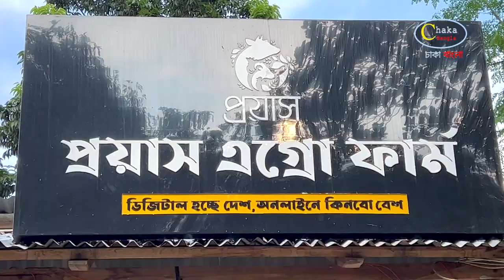সফলতা ও ক্রেতাদের চাহিদায় পরিসর বৃদ্ধি করলো “প্রয়াস এগ্রো”।।Proyas Agro।। Cow farm in Bangladesh।।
৥ আগামী ঈদের গরু ও খামারের গরু বিক্রি করছে “প্রয়াস এগ্রো”।।Proyas Agro।। Cow farm in Bangladesh।।
৥ গরু ক্রয় করতে ফোন করুন: 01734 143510
আমার নতুন চ্যানেল: “আমার চাকা”
*** বিশেষ ঘোষণা: প্রিয় দর্শক- আপনার খামার, আপনার প্রতিষ্ঠান, গরু, ছাগল, মহিষের প্রতিবেদন বা বিজ্ঞাপন আমাদের চ্যানেলে প্রচার করতে চাইলে যোগাযোগ করতে পারেন এই নম্বরে-০১৭১৯ ৬০৪৭৩৪।।
*** ANTI-PIRACY WARNING *** This content is Copyright to Chaka Bangla. Legal action will be taken against those who violate the copyright of the following material presented!